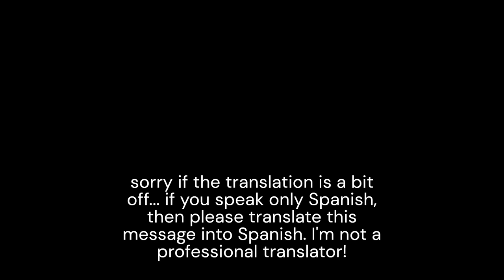I Had To Google Translate All This Into Spanish...